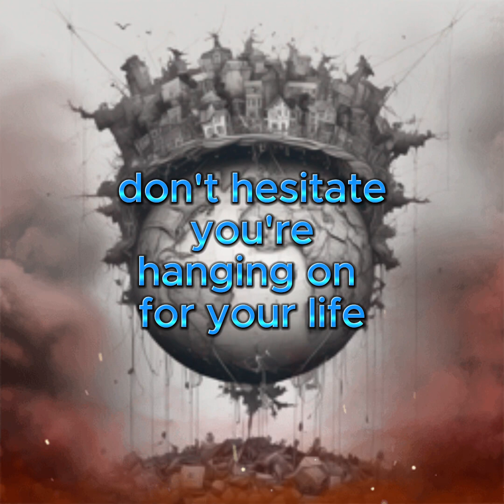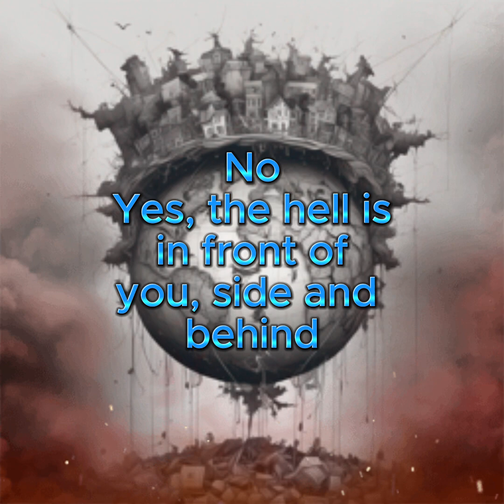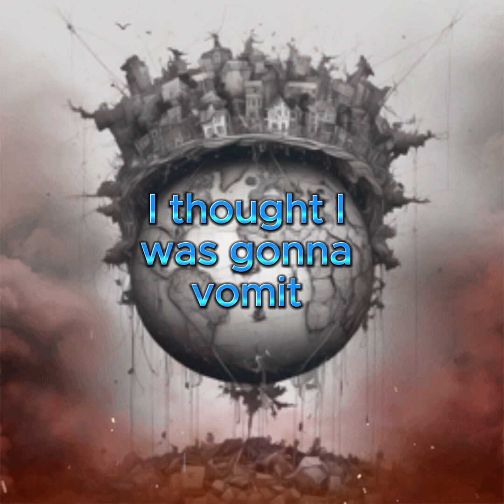Copyright Free Music - Ronald (Falling In Reverse Remake)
Enjoy some copyright free music I made! Hope you enjoyed and thanks for listening! - Bmillz4days